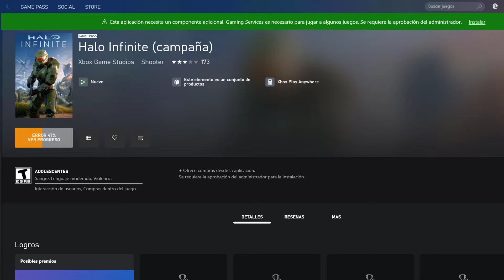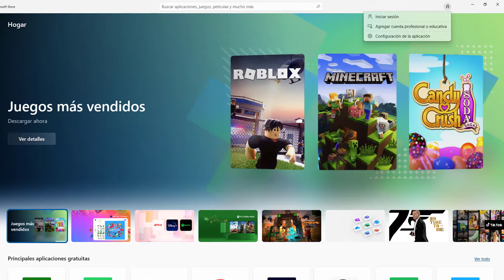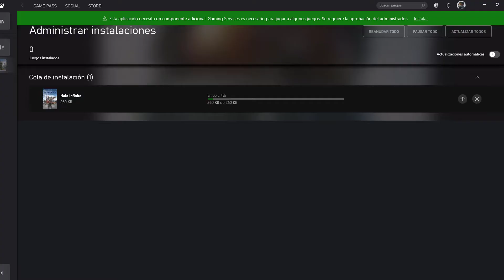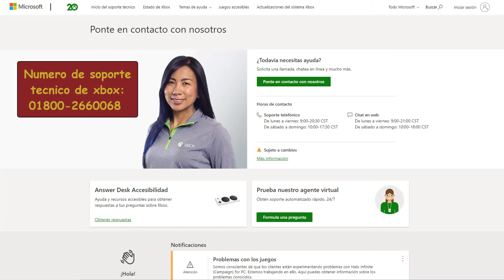ERROR 0x00000001 SOLUCIONADO Halo Infinite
ERROR 0x00000001 SOLUCIONADO

En verdad espero que les sirva este video, yo comprendo la amsiedad que tienen al no poder instalar el juego que tanto han esperado.

Contacta al soporte tecnico de xbox y realiza un reporte del error de instalacion, numero de xbox:
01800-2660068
link del soporte tecnico de xbox:

Algunos pasos que no mencione:
1.- Escribe WSRESET en tu buscador de windows y haz clic derecho y ejecutalo como administrador
2.- Asegurate de que la hora de tu pc este sincronizada con tu cuenta Microsoft
3.- Haz un sacrificio a los profetas
4.- Haz un sacrificio a los fourroner si los profetas fallan
5.- El paso 3 y 4 son broma, me caga explicar pero existe gente muy imbecil, como Jerry de Rick y Morty xd